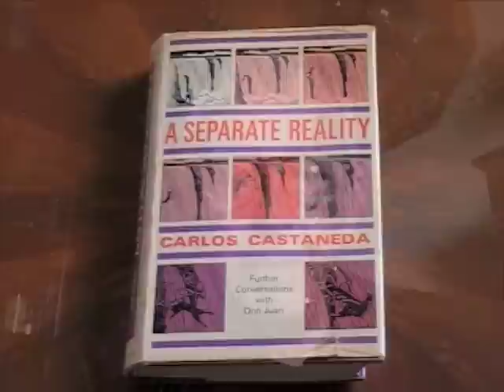Teachings of Don Juan - 4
Continuing discussion of the teachings of Don Juan.

Reference: 'A Separate Reality' by Carlos Castaneda, Bodley Head, 1971.

My books: 'More than a Puff of Smoke' and 'Psychological Cold War' can be obtained via my